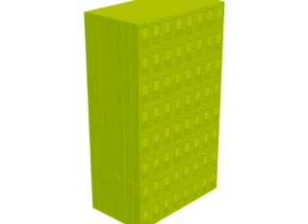adie green heart(j108i)